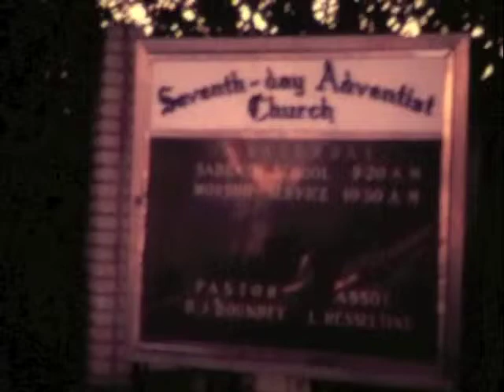1985 dec_BelAir_SDA_Church_Santa_Monica.m4v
This is my Super 8mm shot back in 1985. I built the telecine machine also.